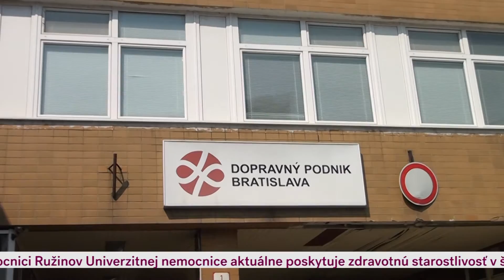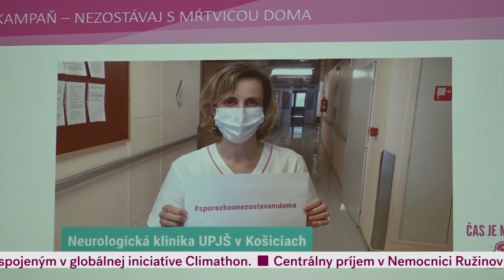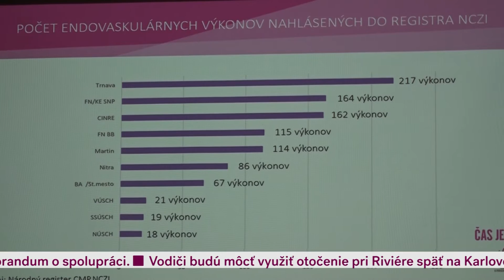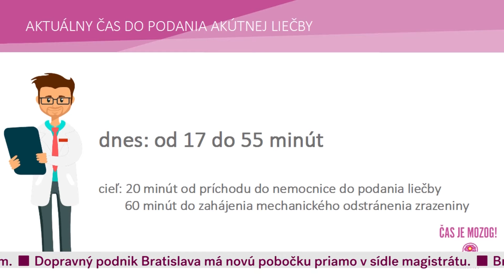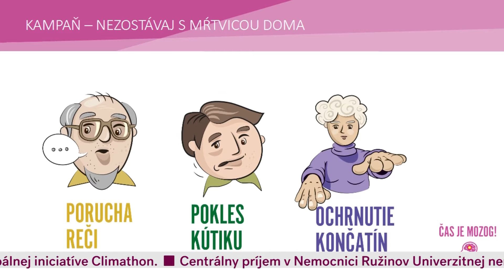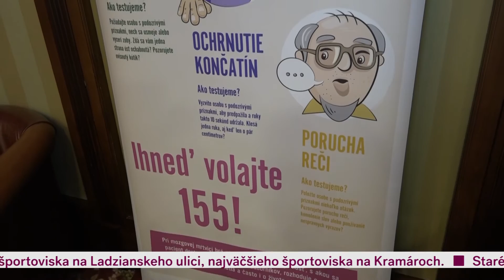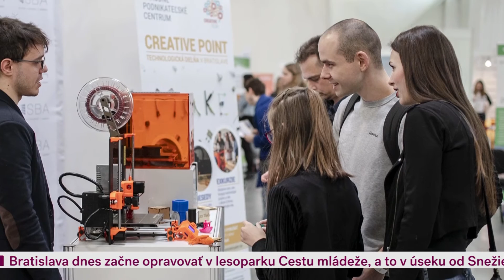Metro Dnes 28-09-2020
V rozhovore sme sa rozprávali s odbornou koordinátorkou Slovak Business Agency, Katarínou Roth Neveďalovou, o tom, ako podnikať počas krízy. Reportáž vám priblížila, čo je podstatné vedieť o cievnych mozgových príhodách a ako sa im dá predísť.